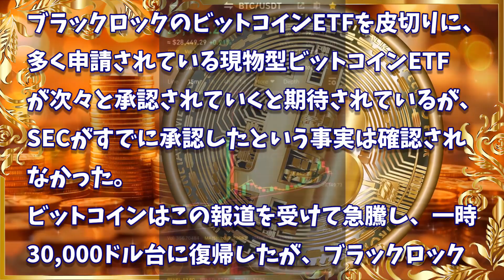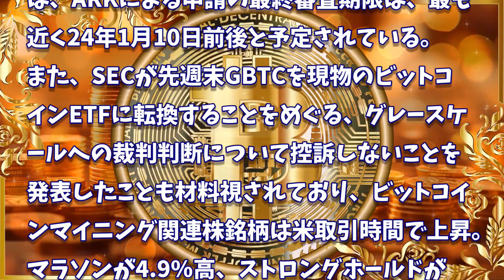［20231017］「ビットコイン現物ETFは未だ審査中」フェイクニュースで相場は乱高下【仮想通貨・暗号資産】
2022年、2025年、2030年のADA価格予測｜カルダノは優良投資案件です